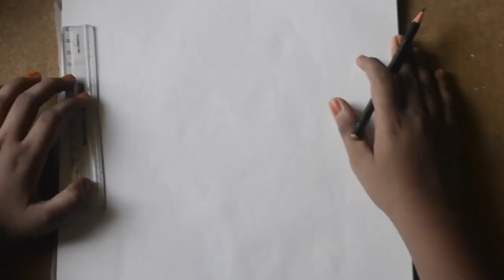Girl face | Pencil Drawing